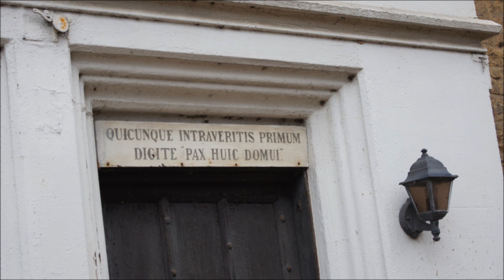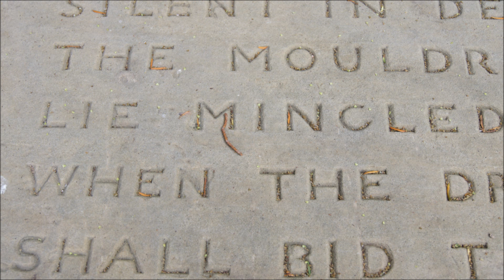Scenes from "The Mysterious Itineraries" - No. 7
One of a set of 12 pieces